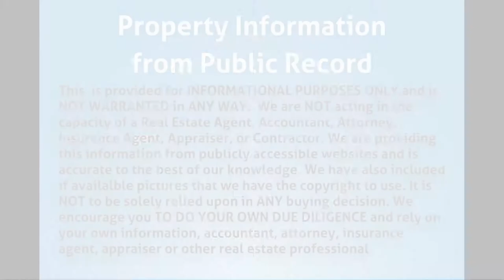2987 NW 46th St, Miami, FL 33142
MLS Status: MLS Unlisted  County: Miami Dade
 Type of Construction: CBS (Concrete Block Structure)
 Year Built: 1968
 Living Area: 7285  Lot Size: 15638
 Bedrooms: 12  Bathrooms: 12
 Half Bathrooms: 0  Multi-Unit Breakdown: 12, 1/1 units.
 Floors: 2.00  Repairs Needed:
Liens/Violations:  Rental Income Breakdown:
 Description: Great Location, 12 unit building used as 7 but no deferred maintenance. Return to original use for a great return now and great upside. 40 year inspection done.